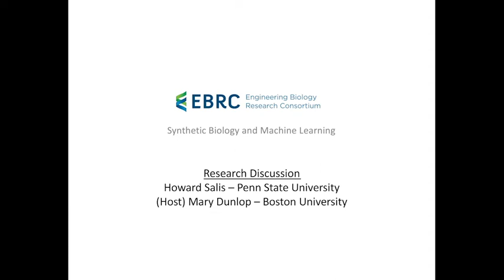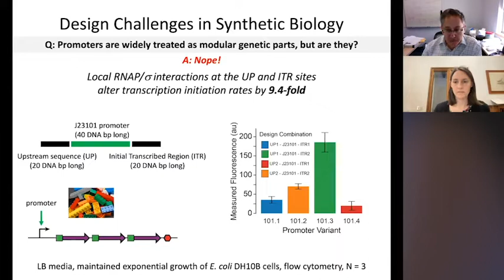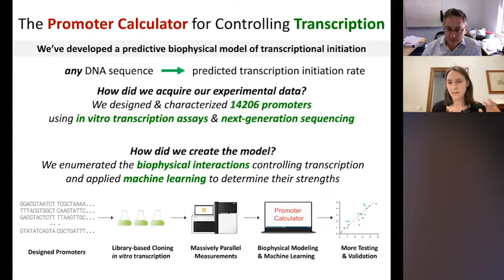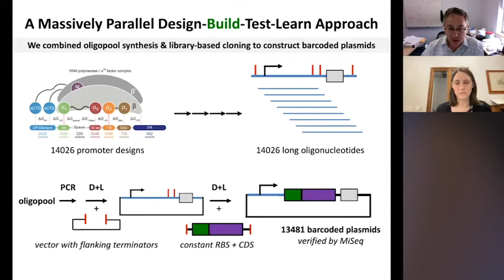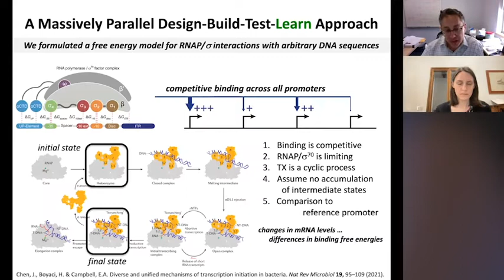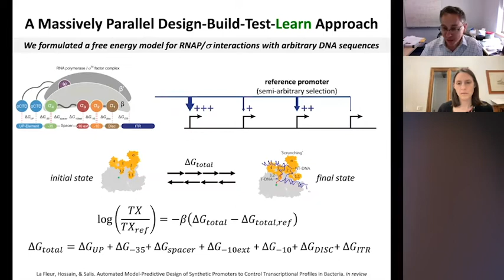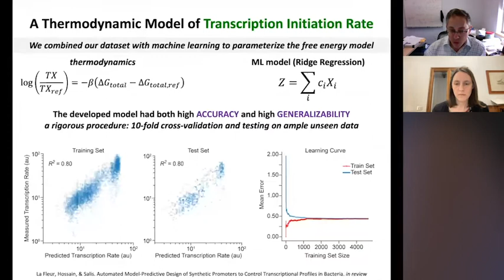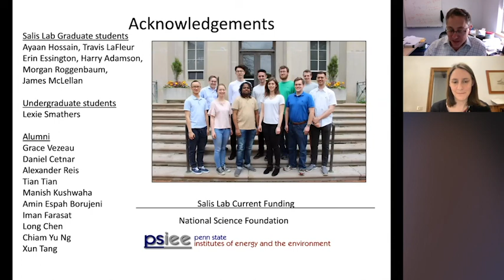Howard Salis - Research Discussion